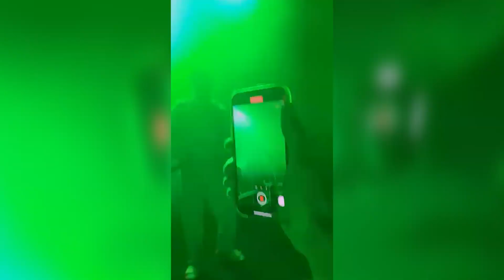Bladee & Thaiboy Digital & Ecco2k - Ebay (Live at Klub Studio, Krakow 5/9/22)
THANKS TO @d1r35t0r

I wasn't there sadly... a friend sent me this